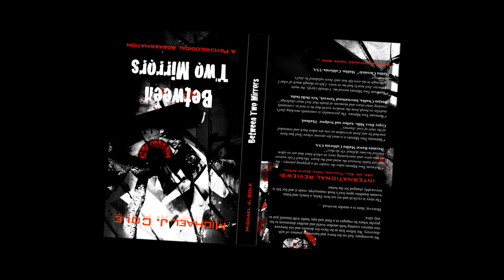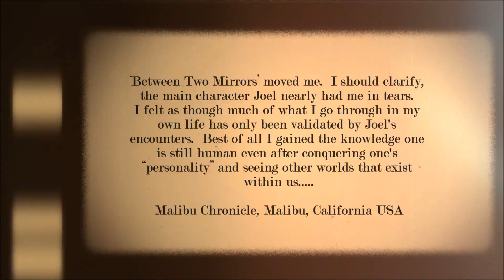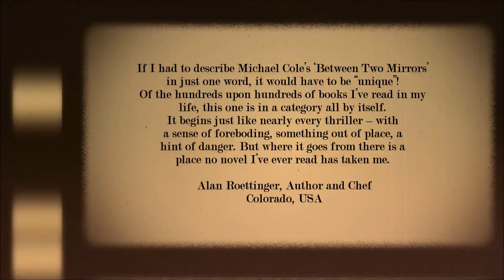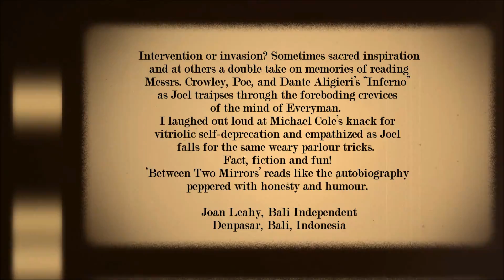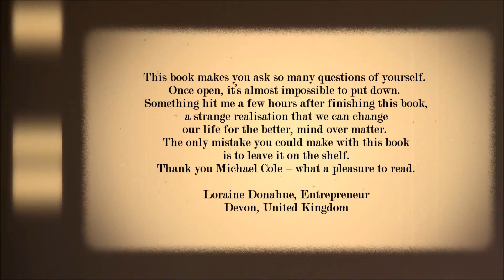Between Two Mirrors 'A Psychological Assassination'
Between Two Mirrors
'A Psychological Assassination'

By Michael J. Cole

We accompany Joel on his brave and harrowing journey of self-discovery.
We follow him as he faces his demons and sits between two mirrors creating both another world and another dimension to his psyche where he engages in a final and epic battle with himself just to stay alive.

However there is a murder involved….

The story is cyclical and we see how Delia, a lonely and bitter woman stumbles upon Joel’s book manuscript, reads it and her life is irrevocably changed for the better.